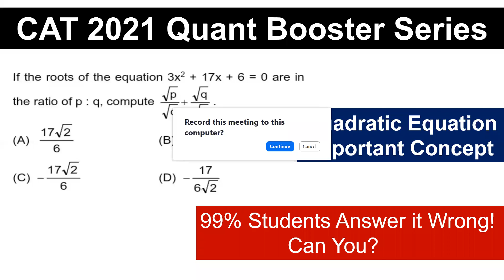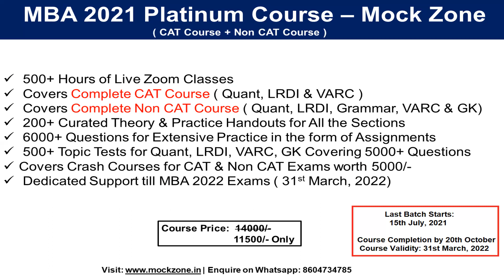Quadratic Equation Most Important CAT Concept || 99% Students Fail to Answer Correctly!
Hi All,
In this video I have discussed about a very important Quadratic Equation Concept for CAT

Telegram Groups

1. PGDBA 2021 Exam Preparation Group:
(1500+)

3. TISSNET 2022 Preparation Group

 (6500+ Members)

5. MAHCET 2021 Preparation Group(2600+)

6. MBA GDPI 2021 Group:(1200+)